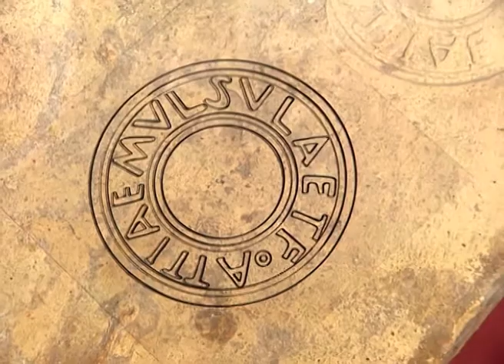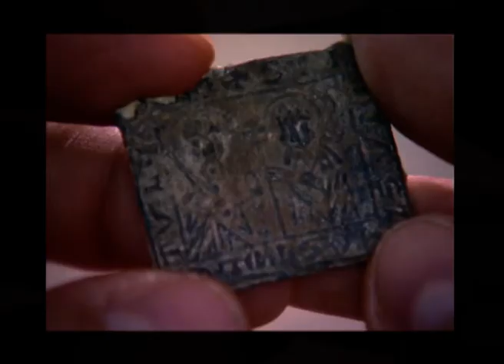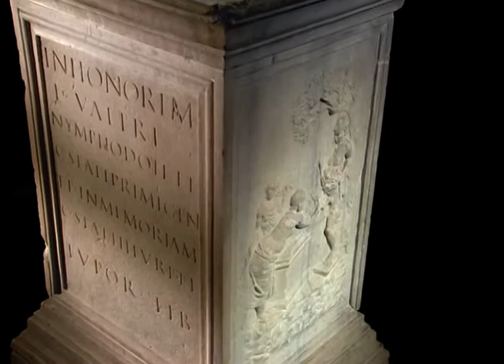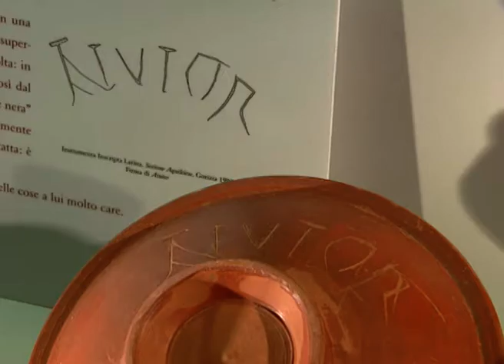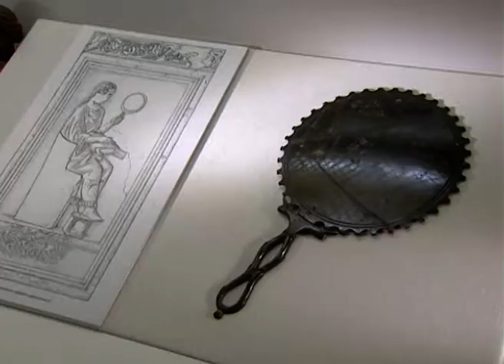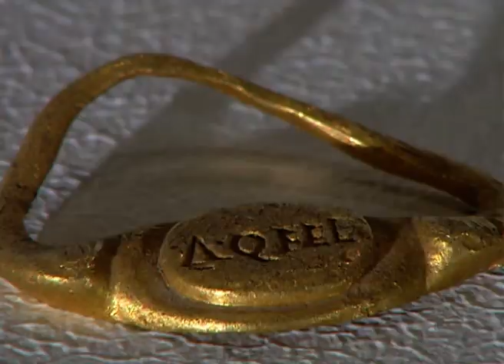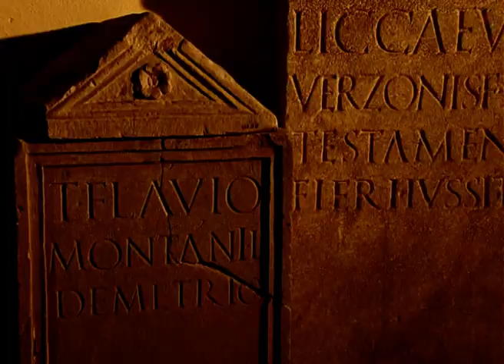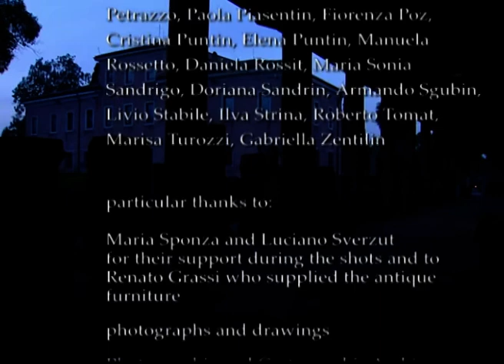The Forms of Memory, the National Archaeological Museum of Aquileia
The Forms of Memory provide an introduction to the National Archaeological Museum of Aquileia, one of the most important structures in Italy. It takes us on a journey through time, beginning with the history of the ancient Roman colony of Aquileia, founded in 181 B.C. and always a crucial point for trade and dealings between the West and East Mediterranean Sea and between the Alps and the Sea. It passes from the antiquarian passion of the Friulan canon Giandomenico Bertoli, who began collecting epigraphs and finds, to the organizational qualities of Enrico Maionica, the first director, in 1882, of the Caesareum Museum Aquileiense, and continues up to the present museum. It offers, unusual within the Italian museum situation, the possibility of visiting not only the rooms of the permanent exibition but the Storehouses which collect and classify the material that the old town continues to provide. A huge legacy, still little known, which represent, however, our distant roots; forms of memory of a past in which one can recognize the present. The documentary is made possible by the collaboration between the Regione Autonoma Friuli Venezia Giulia and the Management of the National Archaeological Museum of Aquileia.